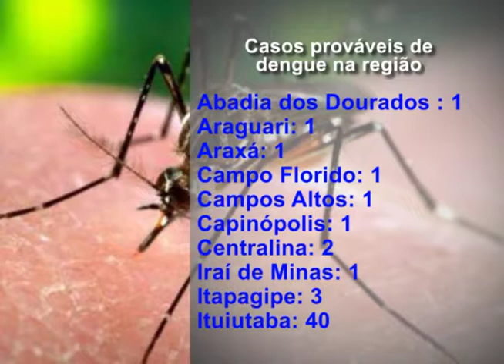CASOS DENGUE NA REGIÃO